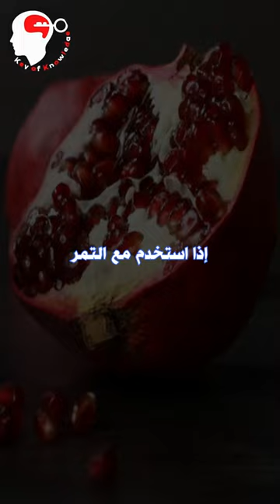التمر والرمان دواء لكل داء و الدليل من القرآن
السلام عليكم عزيزي المشاهد أنا سعيد لأنك إخترت مشاهدة هذا الفيديو و أتمنى أن ينال إعجابك ... سنقدم لك الأفضل ما
 دام تشجيعك و دعمك لي متواصل تذكر جيدا أن التشجيع المعنوي هو أكبر محفز لصانع المحتوى ... أدعوك لكي تنظم الي عائلتنا المتواضعة
عزيزي المشاهد مهما إختلفنا في الأراء و المعتقدات تذكر جيدا أننا بشر و يجب أن نكون مختلفين في طريقة
التفكير لذلك يسعدني كثيرا أن تقدم لي رأيك في التعليقات أسفل الفيديو
اللايك و الشير اكبر دعم لصانع المحتوى.😍
أدعوك لمتابعتي علي بقية مواقع التواصل الإجتماعي